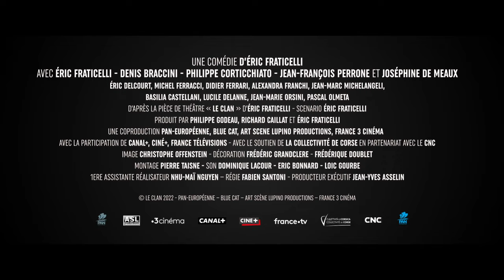Bande Annonce / LE CLAN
LE CLAN, la nouvelle comédie d'Éric Fraticelli, le 18 Janvier au cinéma.

Fred, Achille, Max et Belette sont quatre truands qui forment une belle équipe de bras cassés.
Après avoir raté lamentablement leur dernier coup, ils décident de se refaire en kidnappant Sophie Marceau...